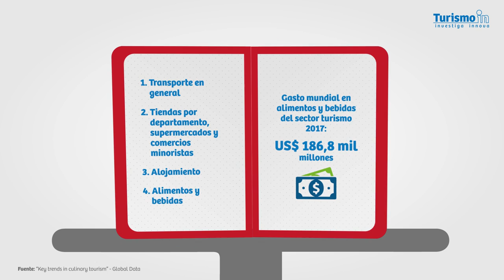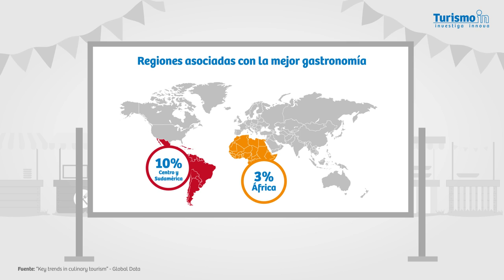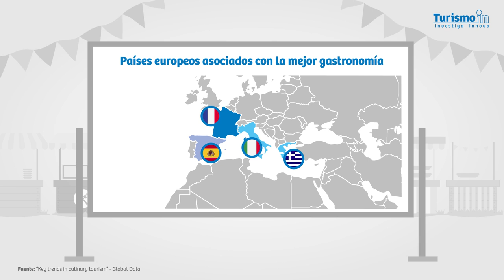Cuatro tendencias del turismo gastronómico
TurismoIn | El estudio "Key trends in culinary tourism" de Global Data destaca cuatro tendencias principales sobre el futuro de la gastronomía y los viajes alrededor del mundo. Conoce cuáles son en este video.